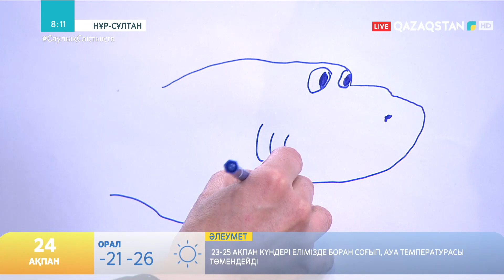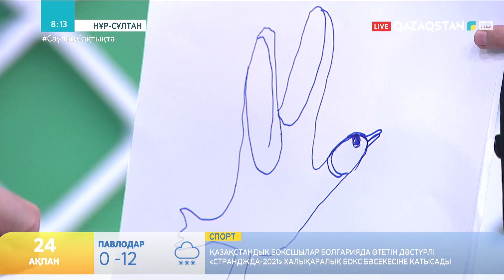СУРЕТШІ "РЕНАТ ЕЛУБАЕВ "ТАҢШОЛПАНДА" ҚОНАҚТА